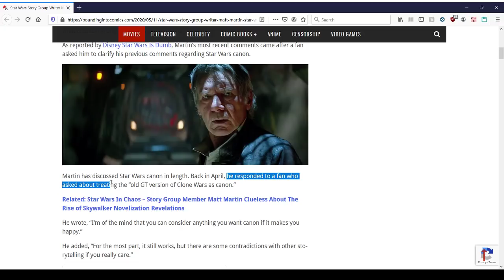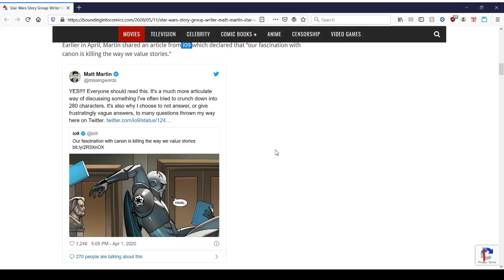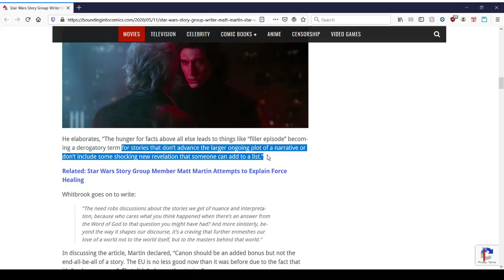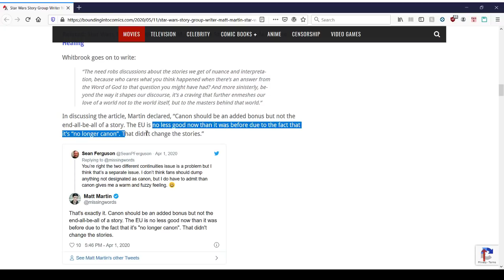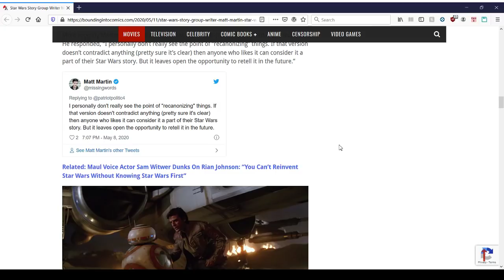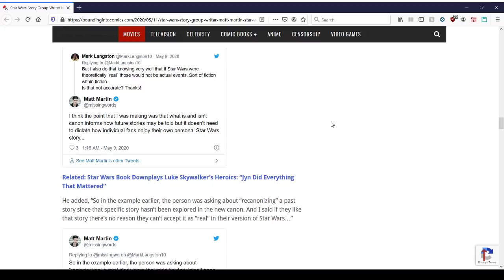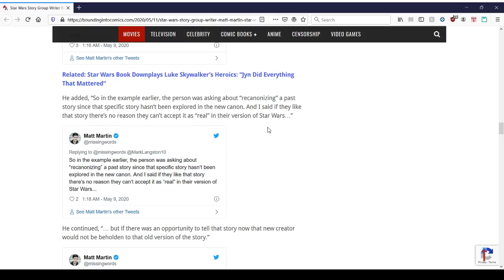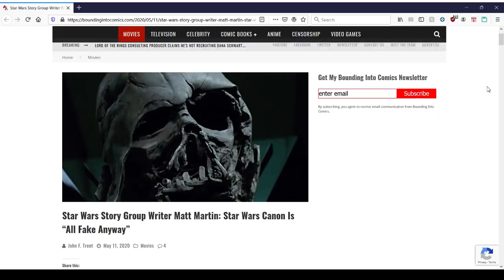Star Wars writer says canon is "All Fake Anyway"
This guy is a writer. Bravo, Matt Martin: you fail at your job, IP, and words. What does canon mean, sir?

Head canon is not canon. I don't care if fan fiction makes you happy; that's dumb.